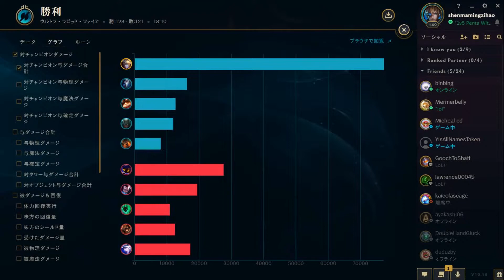AP URF EZREAL = BEST EZREAL 无限火力AP伊泽瑞尔 = 大屠杀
The real massacre starts @ 8:53 XDDDD
真正的大屠杀将在8:53正式开始